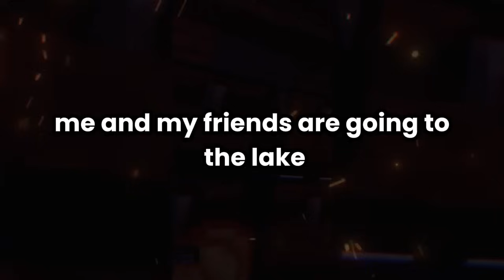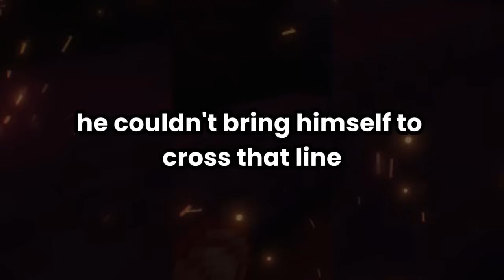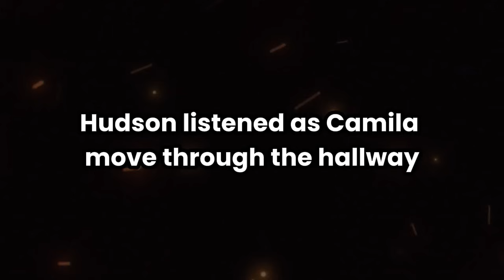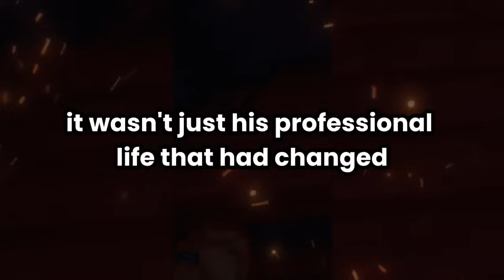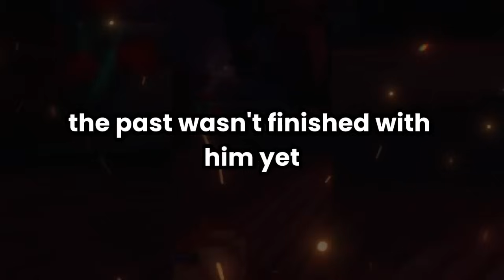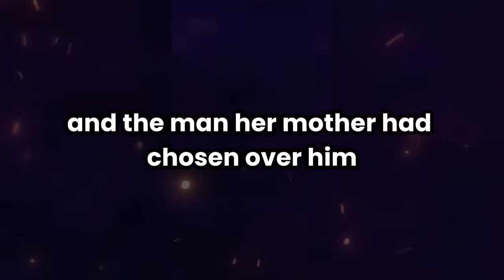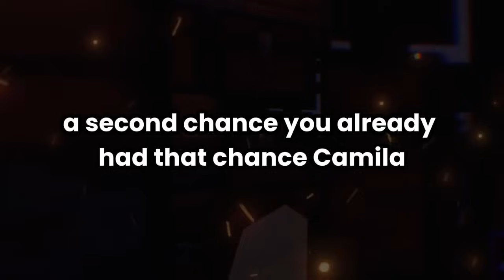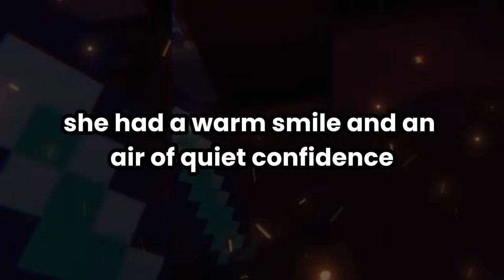I Handed Her The DNA Papers; "Go, Ask Your Real Father For The Money, Your Mom's "Accidental" Affair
My Daughter Screamed At Me After I Caught My Wife's Cheating; "Dad, If You Leave Us Over Something As Stupid As Mom's "Accidental" Affair, Then You're Dead To Me! You Can't Forgive Mom For A Mistake! Just Go!" I Stared At Her, I Packed My Bags & Vanished Without Trace. Five Years Later, She Showed Up At My Doorstep, Teary-eyed, Saying; "Daddy, I Need Help Paying For College. Will You Help?" I Handed Her DNA Papers & Said; "Go, Ask Your Real Father For The Money, The Man Your Mother Slept With "Accidentally!" Maybe He Can Afford To Give You Away. I’m Not Funding Anything For A Stranger. You're Nothing To Μe..."

Husband Got Nuclear Revenge On Cheating Wife & His Lover...

✅ Reddit Cheating Wife Stories 🔊

✅ Game play by @ninakori